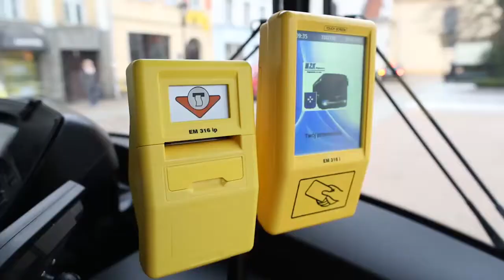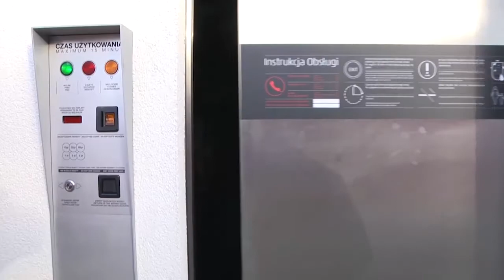Wejherowo.pl - Tak wyglądał rok 2015 w Wejherowie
Przygotowaliśmy dla Was film, w którym prezentujemy najważniejsze momenty z życia miasta w 2015 roku.  Miniony rok obfitował w nowe inwestycje drogowe i turystyczne. Po raz pierwszy, wystartował budżet obywatelski.  Nie zabrakło jubileuszy, koncertów, widowiskowych imprez plenerowych i zupełnie nowych wydarzeń kulturalnych. Sprawdźcie sami. Zapraszamy!